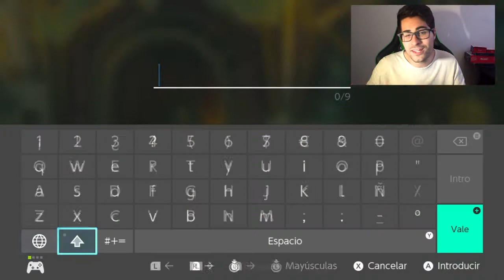Como CONSEGUIR el CABALLO de la Princesa ZELDA 🐎 Breath of the Wild